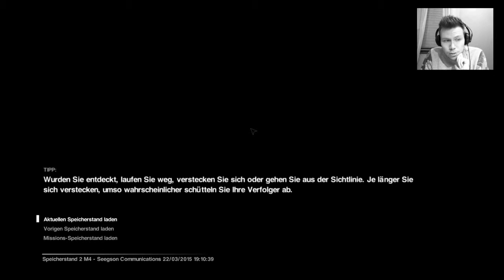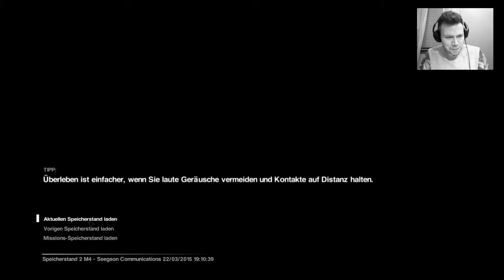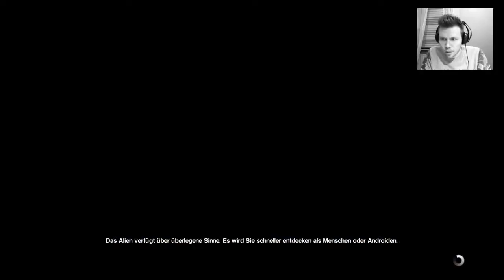ALIEN: ISOLATION #009 - Der erste Tod!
Lasst mich wissen ob euch die Folge gefallen hat, liebe Freunde!